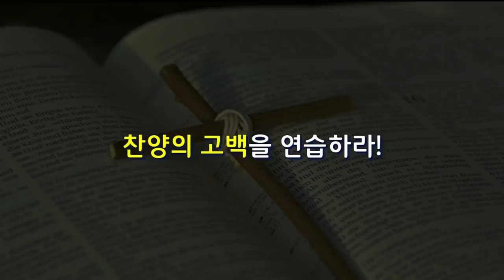[CTS2] 천국의 기도 | 꿈의교회 김학중목사 [짧은설교]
설교 제목 : 천국의 기도